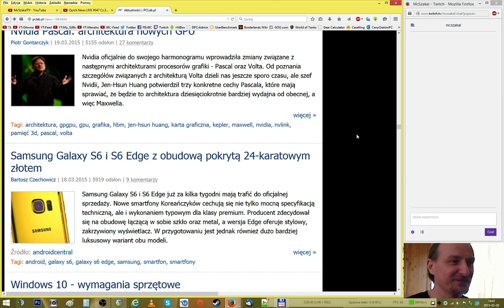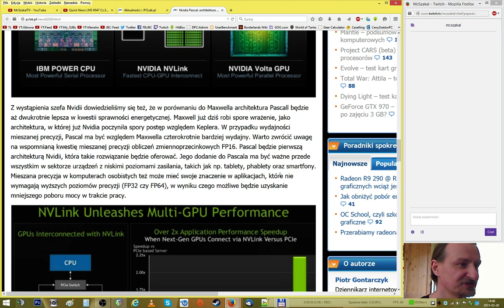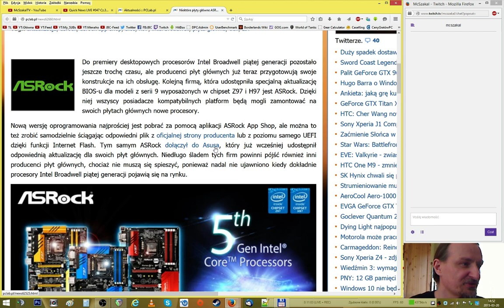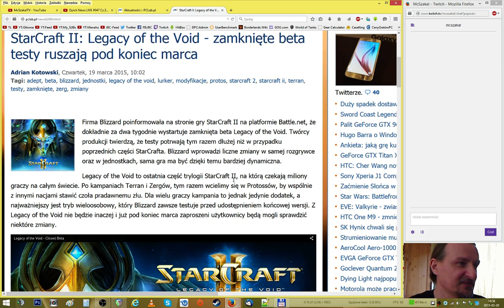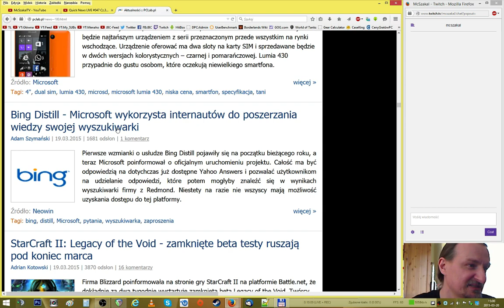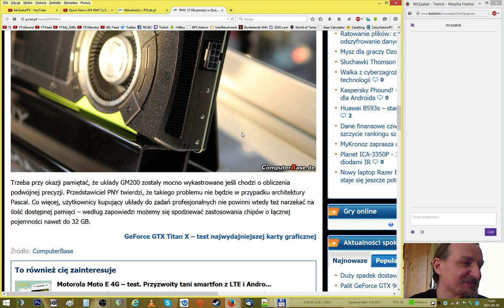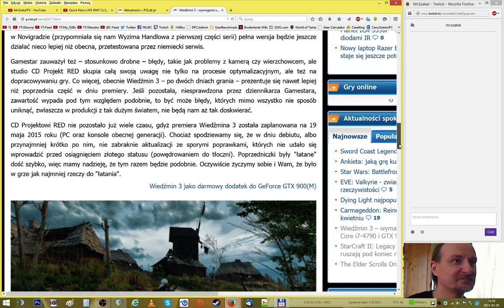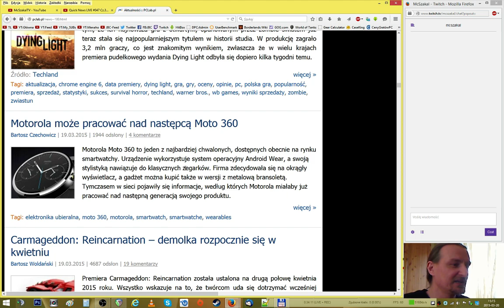Quick News LIVE #048 Cz.5/6 - 19.03 (Szybkie Wiadomości Na Żywo) | 03.2015 - McSzakalTV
Siema,
dzisiaj kolejna dawka szybkich wiadomości z ostatniego tygodnia. Jest odrobinę inaczej, bo wprowadziłem nowe podziały z czego wyszło 6 odcinków.
Pozdrawiam,
Szakal